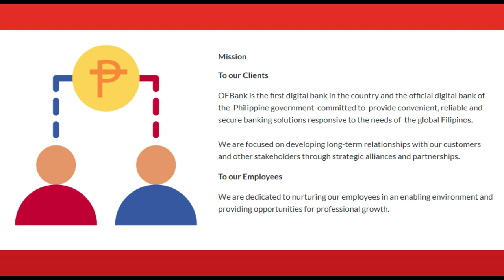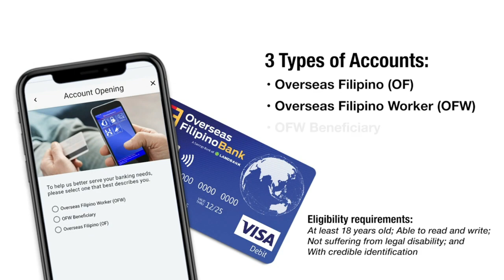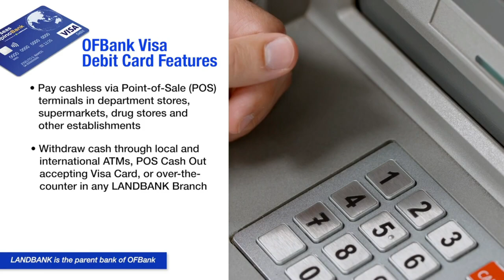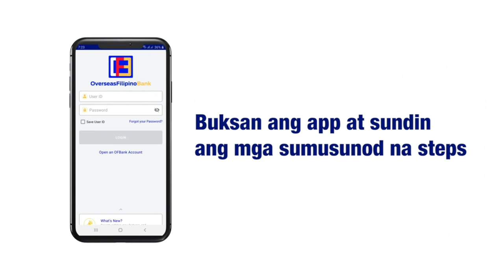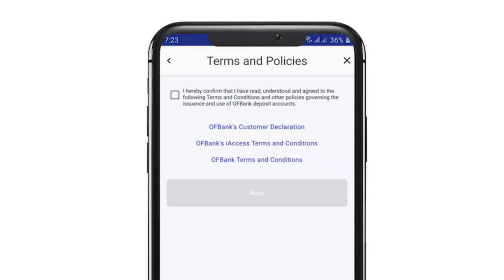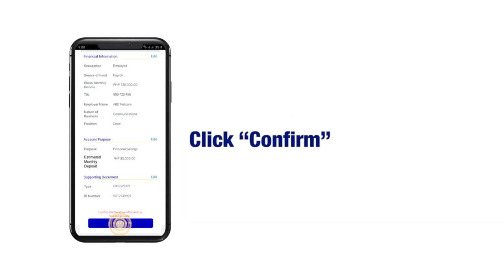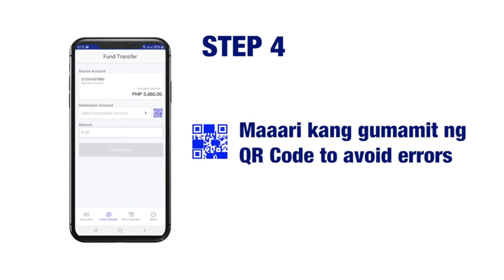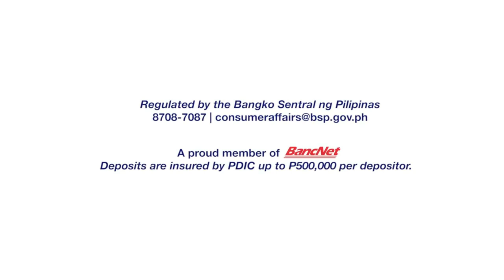Paano Mag-OPEN ACCOUNT sa Overseas Filipino Bank (OFBank) kahit nasa ABROAD / IBANG BANSA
Narito na ang Overseas Filipino Bank (OFBank)! Ang pinakaunang branchless at digital-only government bank sa bansa, para sa overseas Filipinos (OFs), overseas Filipino workers (OFWs), at kanilang mga beneficiaries.

Mas pinadali na ng OFBank ang pag-open ng bank account kahit nasaan ka man. Sa loob lamang ng limang minuto, pwede nang magbukas ng iyong bank account gamit ang OFBank Mobile App.

Panoorin ang video tutorial na ito sa pag-open ng inyong OFBank account para sa mas mabilis na pagpapadala ng remittances, bills payment, at iba pang mga banking services saan mang panig ng mundo.

 FOR MY SUBSCRIBERS AND AUDIENCE THANK YOU SO MUCH FOR YOUR SUPPORT